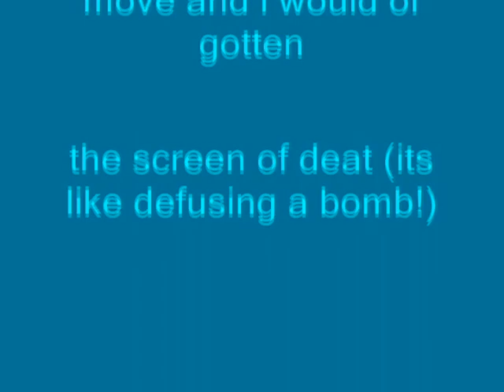Windows XP Installation Music In My G-Major 13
Made ‎Thursday, ‎August ‎1, ‎2019, ‏‎10:58:08 pm to ‏‎11:01:58 pm

How To Make My G-Major 13:

VideoFX

1st: Channel Blend - Sky Blue Only (Customized)

Color Space: RGBA                                                    Normalize Rows: With A Checkmark

AudioFX